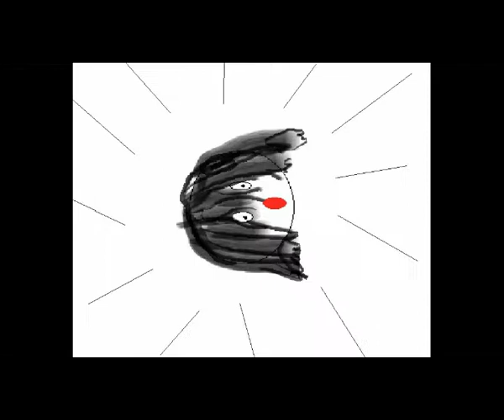Touch My Body - MSPaint - Literal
Adding my own lil' twist to the MSPaint videos, here's 'Touch My Body' by Mariah Carey as performed by dancing pixels on the screen. 12 hrs and 1 storyboard later ... MSPaint is a pain in the ass but it's soooooo much better than ANYTHING out there. For realz...